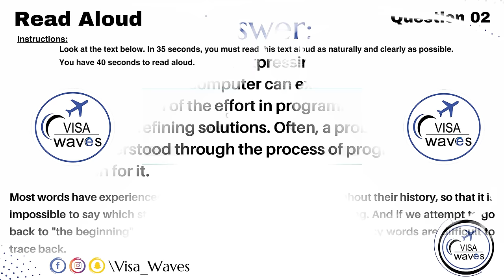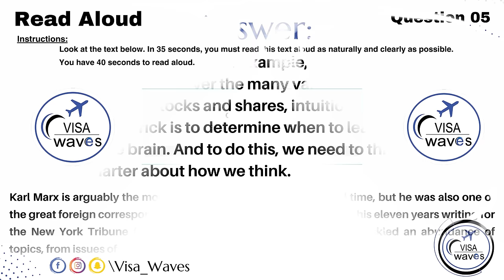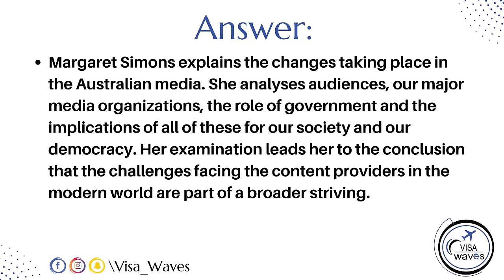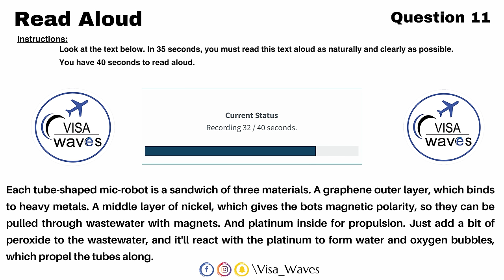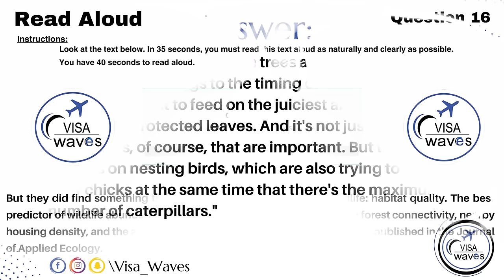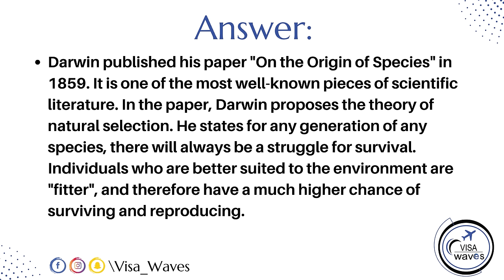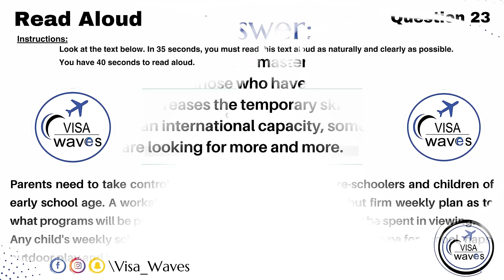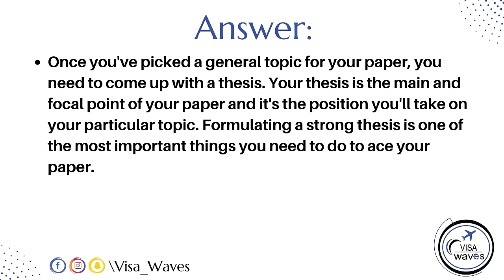PTE Read Aloud - Sep. 2023 - Most Repeated